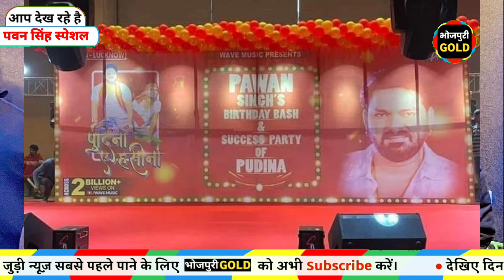Khesari Lal Yadav और Shahrukh Khan भी हुए Pawan Singh से पीछे , ट्रेंडिंग किंग Pawan Singh